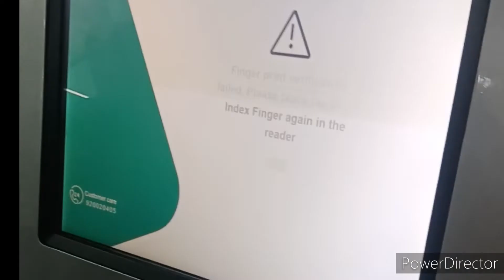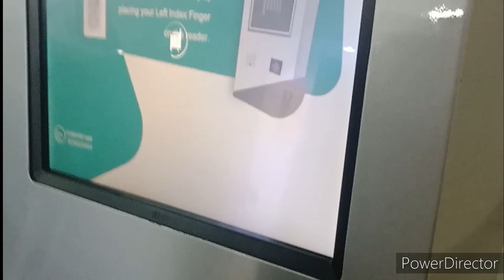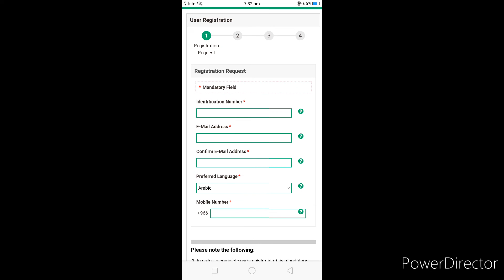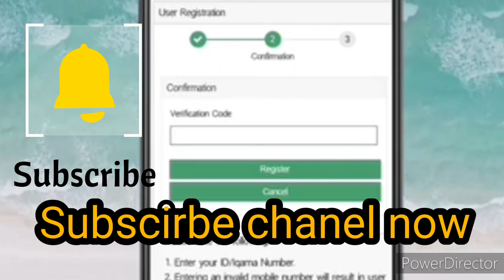Absher account kese banaye||Absher account registration active process||Absher machine Saudi arabia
Hello friends welcome to our youtube chanel
In this video we show how to create and active Absher account new member

Absher account registration process
Absher account केसे kese banaye
Absher account active kese kare
Absher account registration and active process Saudi Arabia

Subscribeuor youtube chanel for more update.